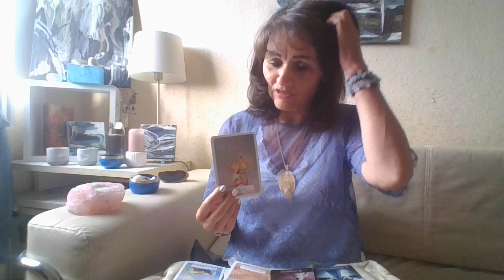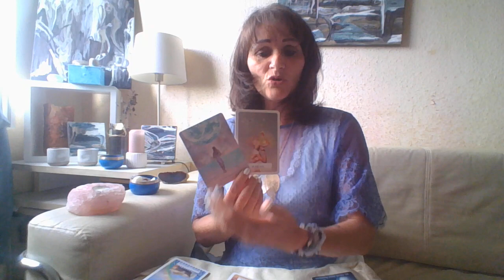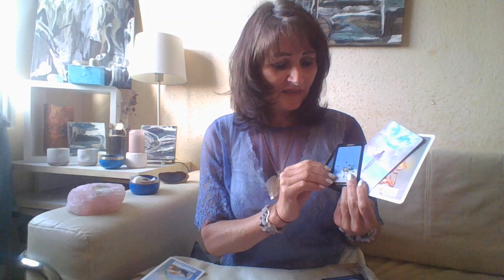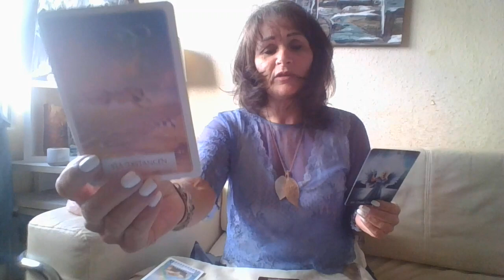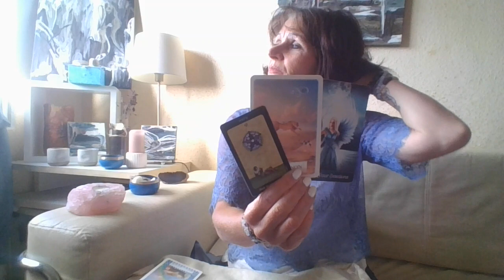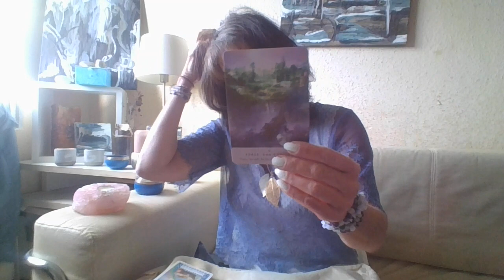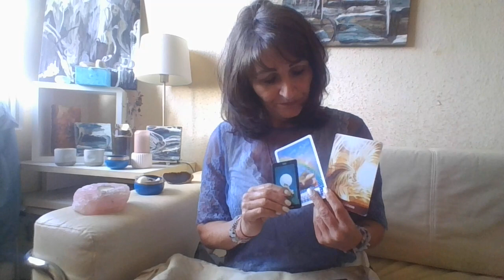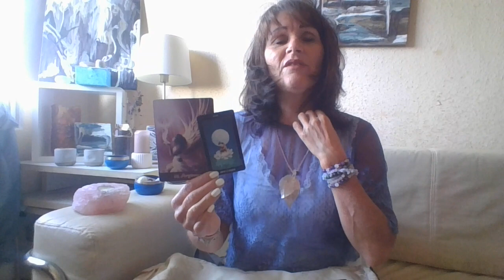NYMÅNE i Løven 8 August 2021 - "Nu vil du måske gerne gå efter det og gør det nu" ....